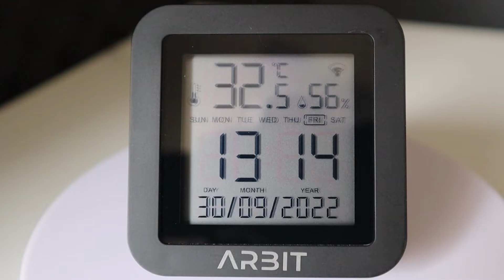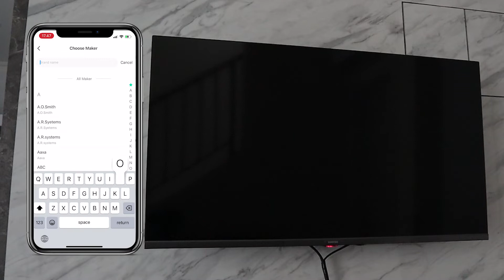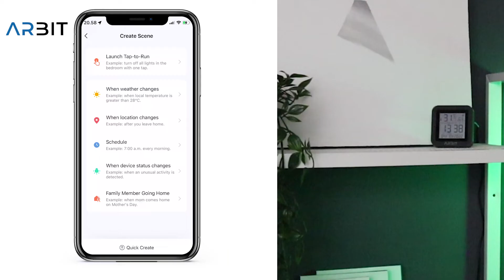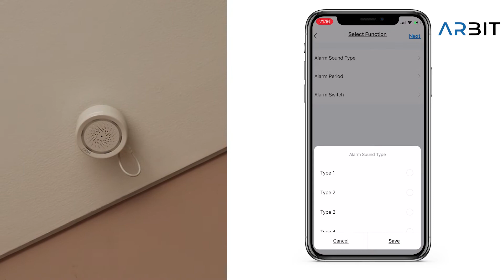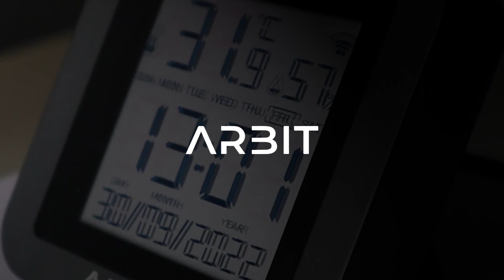ARBIT Smart WiFi IR Remote with Temperature & Humidity Display | Product Preview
ARBIT Smart WiFi IR Remote with Temperature & Humidity Sensor Display merupakan varian lain dari ARBIT Smart IR Remote dengan fungsi yang sama, yaitu untuk mengontrol berbagai alat yang menggunakan remote infrared. Produk ini juga dilengkapi dengan LCD Display yang dapat menunjukkan tanggal, waktu, status suhu, dan kelembaban udara.

Produk ARBIT Smart WiFi IR Remote with Temperature & Humidity Sensor Display dapat digabungkan dengan aplikasi voice control Google Home, Amazon Alexa & Siri melalui aplikasi Smart Life yang dapat diunduh di App Store dan Play Store.

Dengan memasang produk di meja, remote pintar ini mampu menembakkan Infrared ke 360° dalam jarak 8 meter (tidak dapat tembus tembok atau sekat lainnya).

Dengan produk ini, pengguna juga dapat menjalankan automasi pintar seperti:
- Ketika suhu ruangan lebih dari 30°C, maka hidupkan AC
- Ketika suhu ruangan mencapai 50°C, maka bunyikan smart siren/alarm (utk keamanan)
- Jika kelembaban ruangan kurang dari 45 RH, maka nyalakan plug yang terhubung dengan humidifier

Spesifikasi:
Berat: 85 gr
Dimensi: 65 x 65 x 17 mm
Daya Masukan: DC 5V/1A micro USB
Frekuensi Infrared: 38 KH
Jarak Infrared: 10 meter (tanpa penghalang)
Rentan Pengukur Suhu: 0°C - 60°C
Ketepatan Suhu : ± 1°C
Rentan Pengukur Kelembaban: 0% RH ~ 99% RH
Ketepatan Kelembaban: ± 5% RH
Koneksi: WiFi 2.4 GHz
Garansi: 1 Tahun

Timecodes
0:00 - Opening
0:16 - Pengenalan Produk
0:59 - Overview Produk
1:17 - Tutorial Pairing
2:02 - Fitur Produk
2:26 - Contoh Automasi Pintar
3:40 - Kesimpulan & Closing